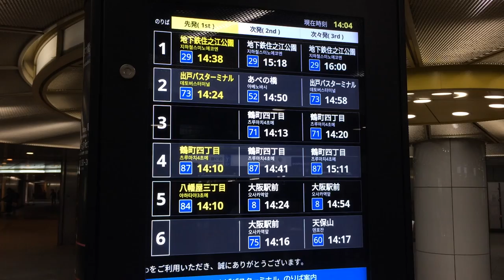大阪シティバスの発車案内ディスプレイ Osaka Metro四つ橋線なんば駅 北改札 改札外付近